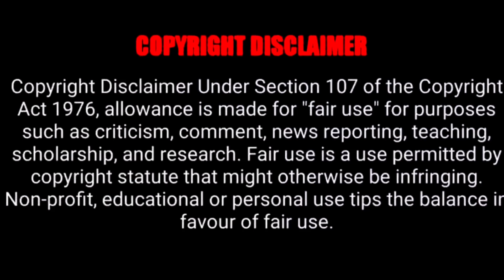Biography of Parminder doomcheri /Rustam-E-hind / Kushti dangal lovers 2020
Copyrights 2020/ kushti dangal lovers